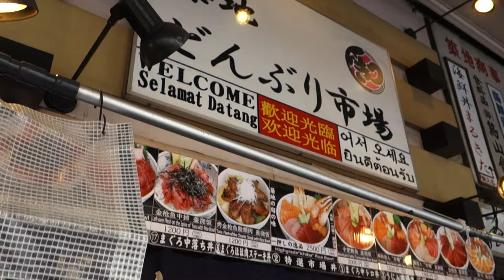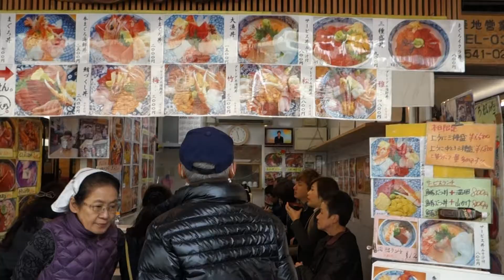クリスマスイブの築地場外 築地 どんぶり市場本店 2014.12.24 Tsukiji Tokyo Japan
クリスマスイブの築地場外　築地　どんぶり市場本店